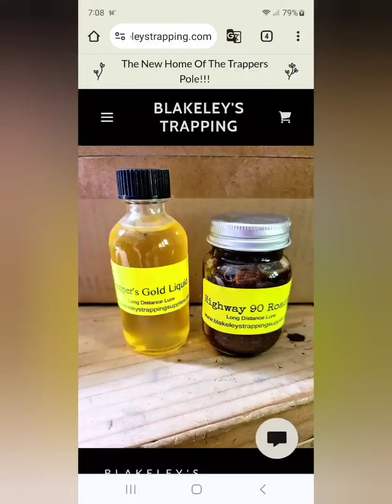Trapping Song I Had Made Last Night Coyote Trapping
Cash.app/jameyblakeley